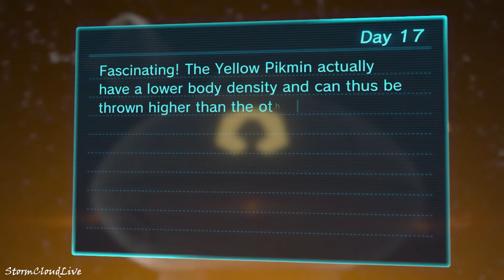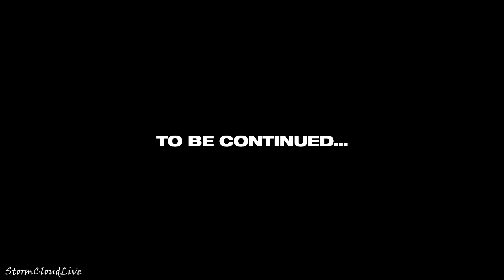Blue Pikmin army grows / rebuilding the fruit Supplies - Day 17 - Pikmin 3 Deluxe - Nintendo Switch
Chasing after Louie after he stole all our fruit juice, as well as building up the Blue pikmin troops with our first venture underwater and seeking out some extra fruit to survive the night after our supplies were raided.

To preserve my experience on here and if anyone else wants to watch along as I wander throughout the lands of Pikmin 3 Deluxe on Nintendo Switch I will be uploading all of this from intro to final credits in 1080p / 60fps